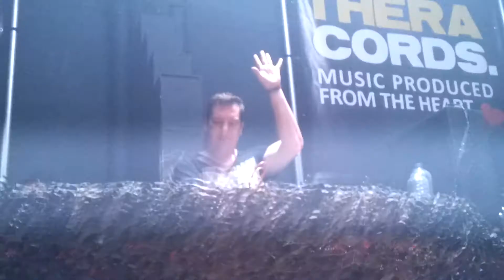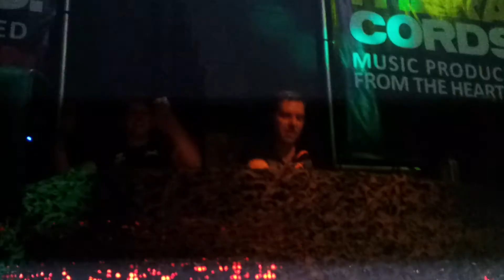Dj Thera - 5-1 (In The Face) @ Bass Academy Bootcamp 2014